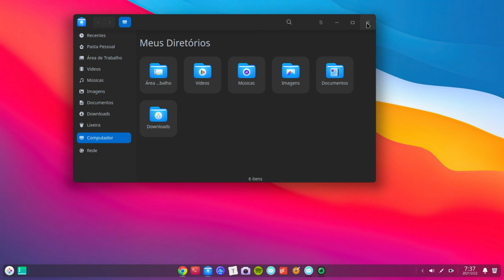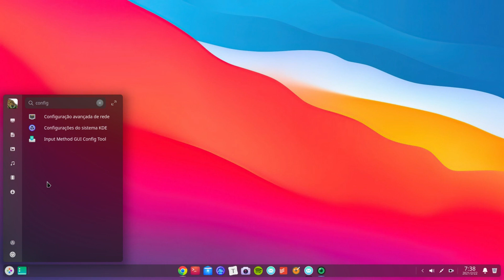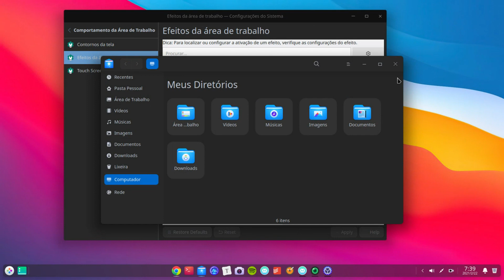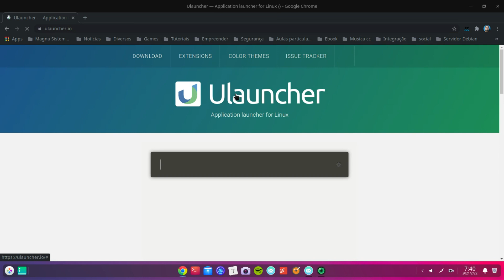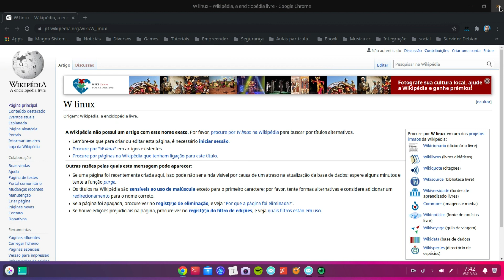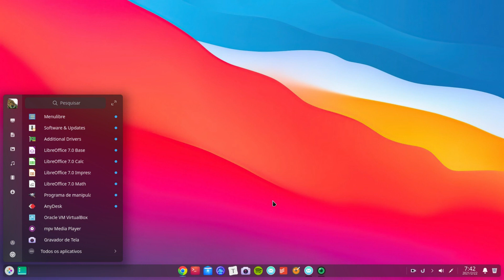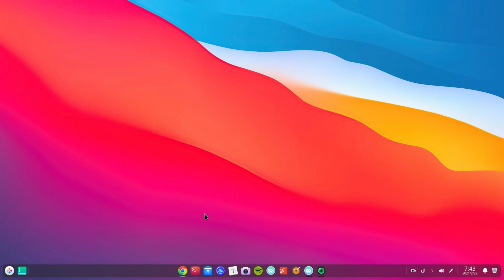Dica bolachinha (pós) instalação Deepin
Mais um vídeo da série dica bolachinha. Que são vídeos bem pequenos mostrando alguma configuração nas distros linux, desta vez, respondendo algumas perguntas sobre os ajustes que eu realizei no meu Deepin Linux.